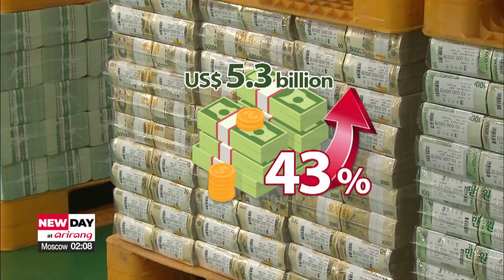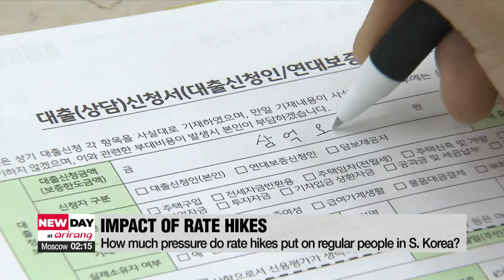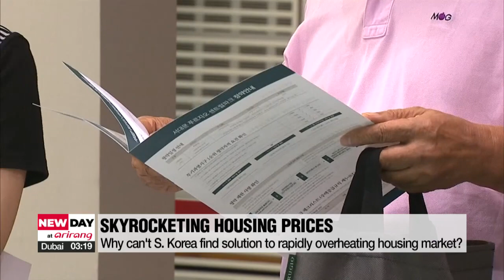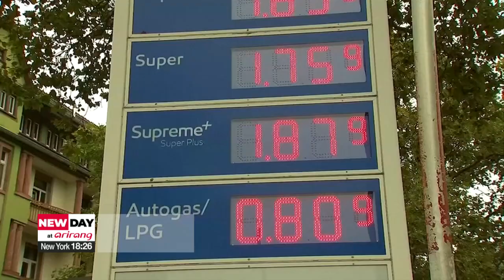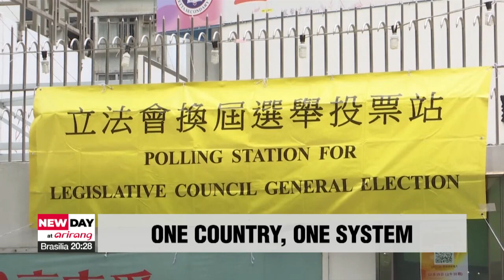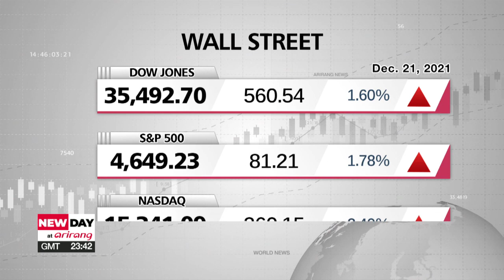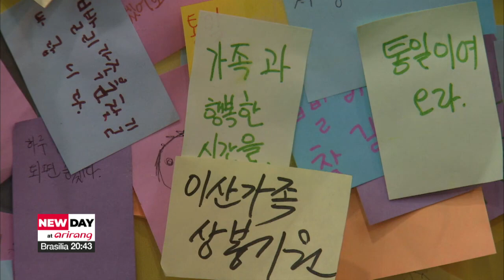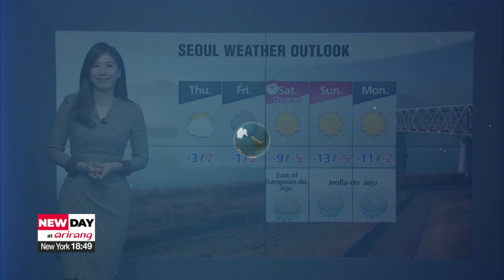[FULL] NEW DAY at arirang : Unvaccinated children in S. Korea see rise in COVID infections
▪ Unvaccinated children in S. Korea see rise in COVID infections

▪ S. Korea to expand support for BIG 3 industries to become global leader by 2025

▪ Prolonged global supply bottleneck could lead to further rise in consumer prices: BOK

▪ S. Korean gov't to pay 'quarantine subsidies' to small businesses from Dec. 27

▪ ON POINT: Expert's take on S. Korea's rate hikes, rising inflation

▪ S. Korea holds emergency meeting over Japan's Fukushima water release plans

▪ Putin warns West that he will consider military response if Russia feels threatened by NATO

▪ Russia halts flow of gas supplies to Europe, sending prices surging

▪ China imposes sanctions on U.S. officials over Xinjiang: AP

▪ S. Korea, China to hold high-level strategic talks this week

▪ End of Democracy in Hong Kong?

▪ Over 24,000 messages from S. Korean relatives await delivery to N. Korea

▪ World News: U.S. population growth at lowest rate in pandemic's 1st year

▪ Icy cold winter solstice

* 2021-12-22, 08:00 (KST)